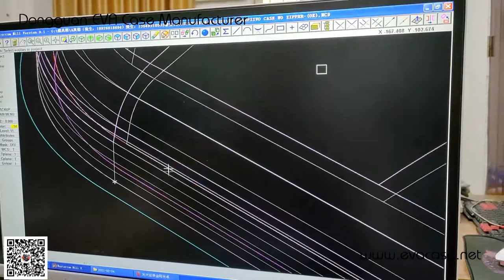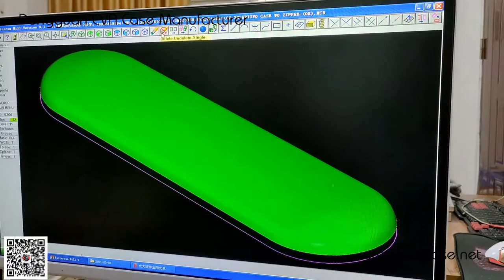Removable eva foam knee pads for workwear pockets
Dongguan EVA Case Manufacturer Custom design and produce removable eva foam knee pads for workwear pockets, with good quality and reasonable prices, fast sample design